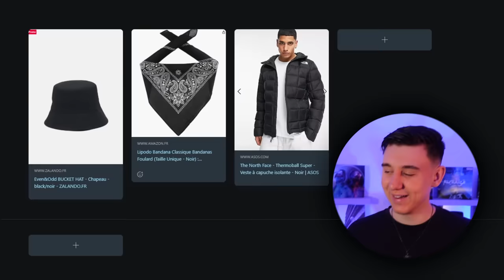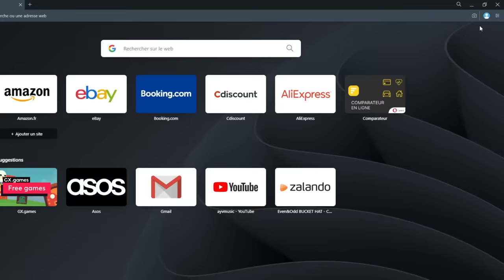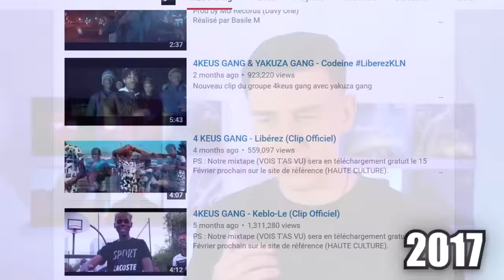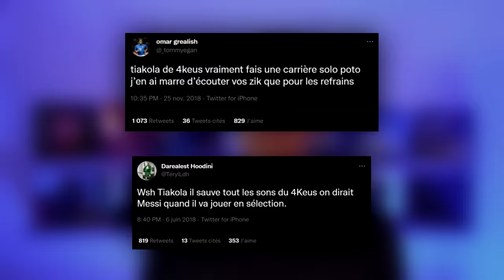LE JOUR OÙ TIAKOLA S'EST FAIT TRAHIR... (Clash 4Keus)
Le jour où Tiakola s'est fait trahir...
On parle de son clash avant d'être connu, sa séparation avec la 4keus en signant chez Wati B juste après O'Kartier C'est La Hess.
Le clash entre 4Keus et 4Keus Gang puis ce que fait Tiakola aujourd'hui, ses nombreux feat avec Gazo, Dinos, Gazo... Puis la sortie récente de son album "Mélo" (le son avec Hamza est incroyable)

Vidéos utilisées (dans l'ordre) :
Tiakola : Mélo, La Courneuve, le foot et l'influence de Niska - Clique & Chill
Les Kunda Sisters
4Keus Gang - La première interview avec Tonton Marcel
4 Keus Gang : Notre premier public c'est la cité !
4keus Gang - Ya Bourbier (2015)
4 KEUS - Bourbier 2.0
Bramsou x 4keus Gang - M.G.B.Z I Daymolition
4KEUS - O'Kartier C'est La Hess (Clip Officiel)
4KEUS GANG : INTERVIEW AUX 4000 - “Pour répondre aux fans, ouais, on est bien séparés…”
4Keus Gang - Le Temps Passe
4 Keus - EXTINCTION DES FEUX (Clip Officiel)
4Keus Gang - Freestyle Rapunchline
Tiakola - M3lo (Clip Officiel)
HK La Paille - CHRYSALIDE#1 (Clip Officiel)
RETROUVAILLES EN FREESTYLE POUR LES 4KEUS ET LE 4KEUS GANG !

(allez écouter c'est lourd)
Musique d'outro : winnterzuko, Neil - Heart